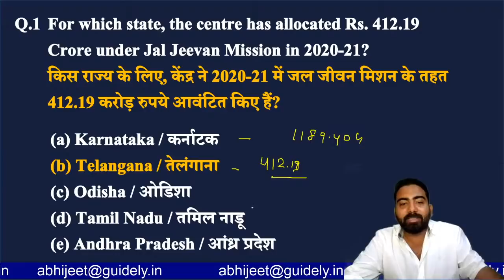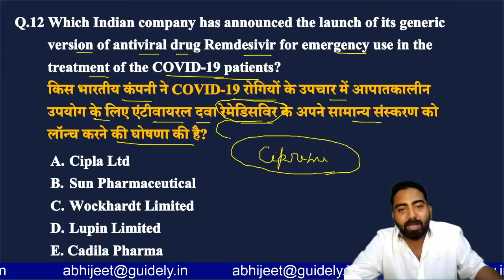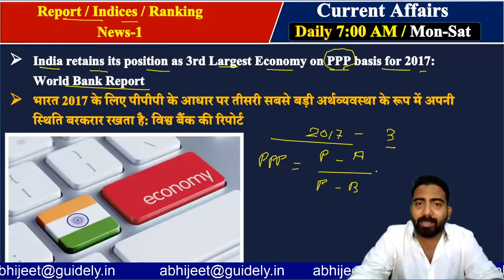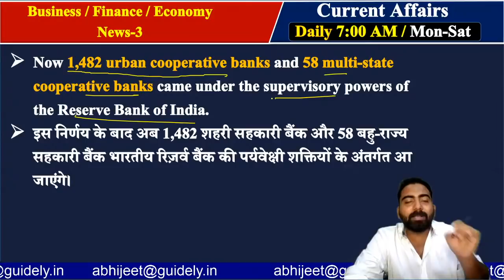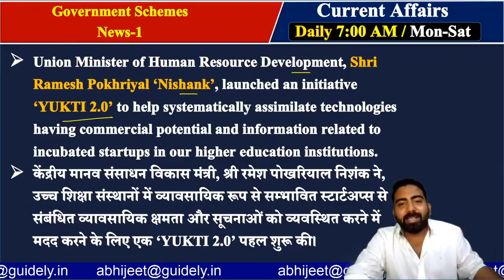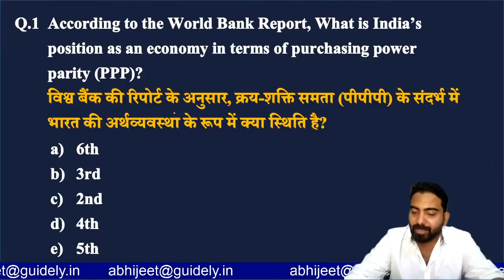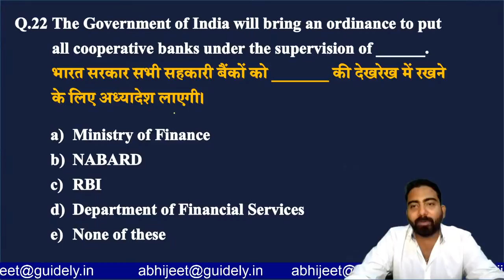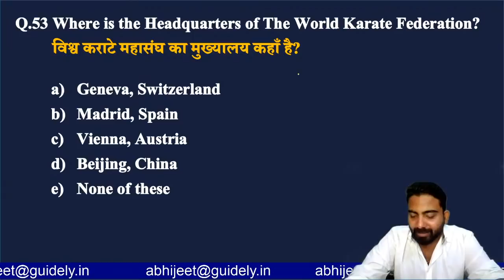Daily Current Affairs 2020 by Abhijeet Sir | (25 June 2020) Current Affairs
✿ Morning Shows:

07:00 AM - Current Affairs Show by Abhijeet Sir
08:00 AM - The Hindu Editorial Analysis by Narendra Sir

MARATHON CLASS

✿ SBI PO Prelims 2020:

9:00 AM – SBI PO Prelims – Reasoning by Sachin Sir
10:00 AM – SBI PO Prelims – Maths by Mahipal Sir
11:00 AM – SBI PO Prelims – English by Narendra Sir
3:00 PM – SBI PO Pre Maths by Yash Sir
9:00 PM – SBI PO Pre Maths by Amit Sir
12:00 AM – SBI PO Prelims by Rohit Sir

✿ SSC 2020:

1:00 PM – SSC – GS by Gurpreet Ma’am
2:00 PM – SSC – Maths Mahipal Sir

✿ RRB/ Railways 2020:

4:00 PM – Railway GS by Gurpreet Ma’am

✿ Short Video Special Class:

12:00 PM – Short Video – Tricks by Amit Sir
5:00 PM – Short Video – Tricks by Sachin Sir
6:00 PM – Short Video – Tricks by Yash Sir
7:00 PM – Short Video – Tricks by Narendra Sir
8:00 PM – Short Video – Gurpreet Ma’am
10:00 PM – Short Video – Open Slot
11:00 PM – Short Video – Tricks by Mahipal Sir

4. SSC CGl Tier 1